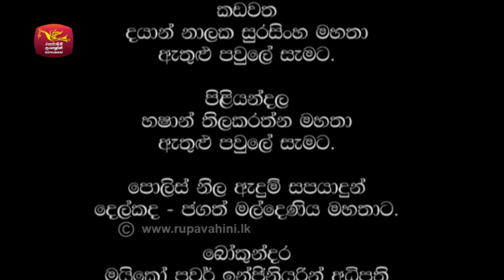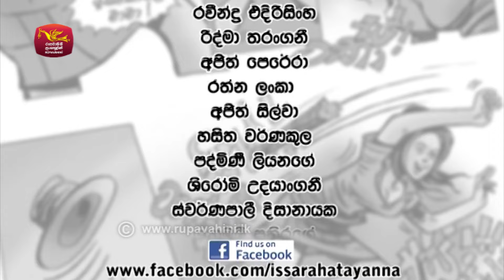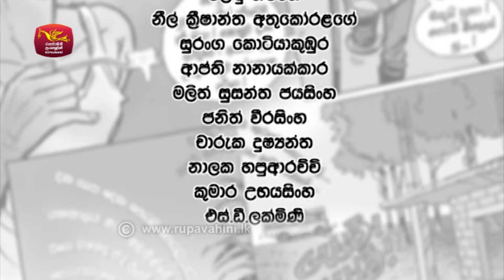Issarahata Yanna | ඉස්සරහට යන්න | Episode 36 | Rupavahini Teledrama